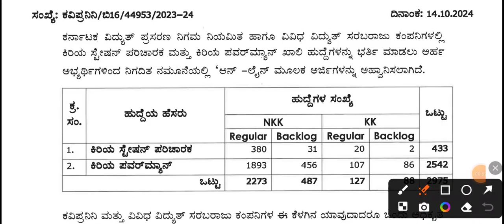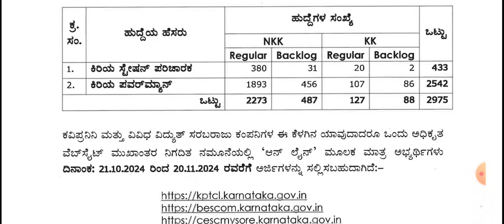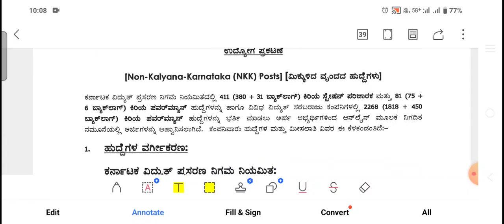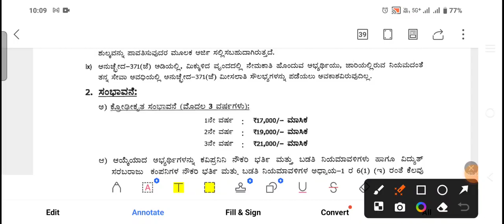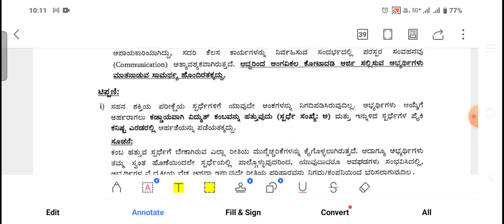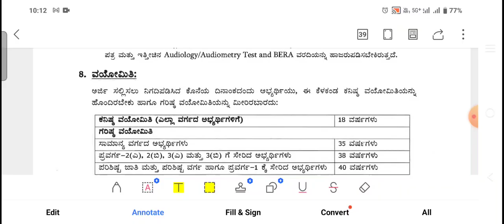ಸಿಹಿ ಸುದ್ದಿ...Lineman recruitment 2024|KPTCL Recruitment 2024|ಕೆಪಿಟಿಸಿಎಲ್ ನೇಮಕಾತಿ 2024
ಸಿಹಿ ಸುದ್ದಿ...Lineman recruitment 2024|KPTCL Recruitment  2024|ಕೆಪಿಟಿಸಿಎಲ್ ನೇಮಕಾತಿ 2024|Lineman recruitment

Karnataka Scholarship